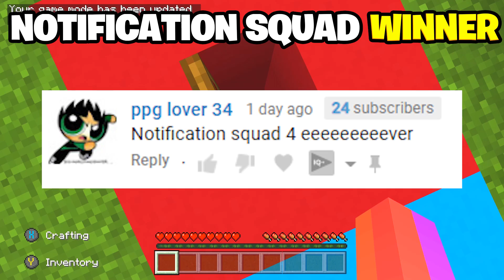Minecraft : DO NOT OPEN THE WRONG TRAPDOOR! (Mario, Minions,Kick the buddy)(PS4/XboxOne/PE/MCPE)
Minecraft : DO NOT OPEN THE WRONG TRAPDOOR! (Mario, Minions,Kick the buddy)  For Minecraft Xbox 360, Minecraft Xbox One and Minecraft Pocket Edition./MCPE

🎮 PS4 Gamertag : TheAndrzw